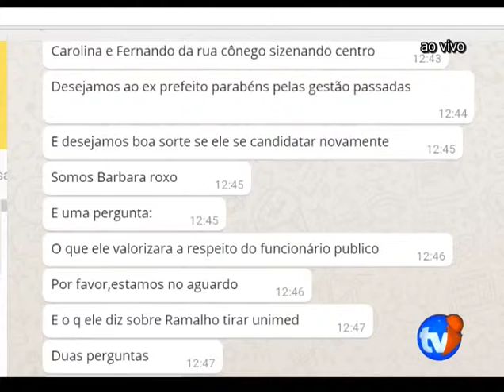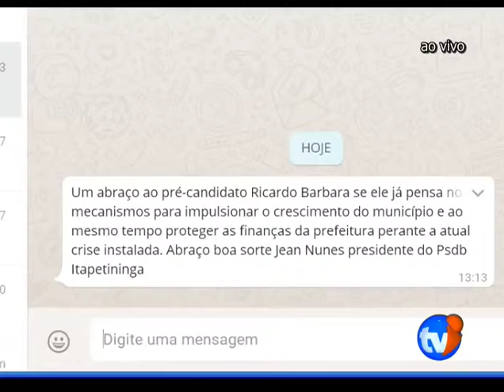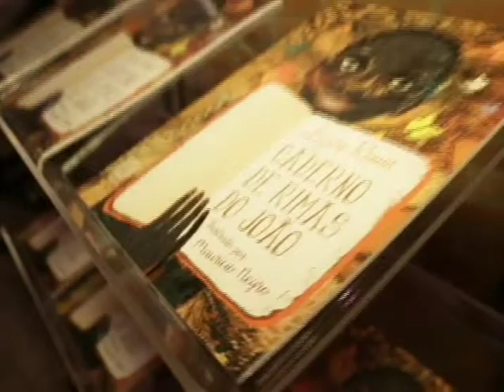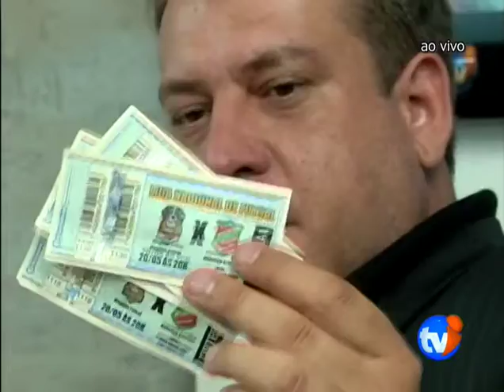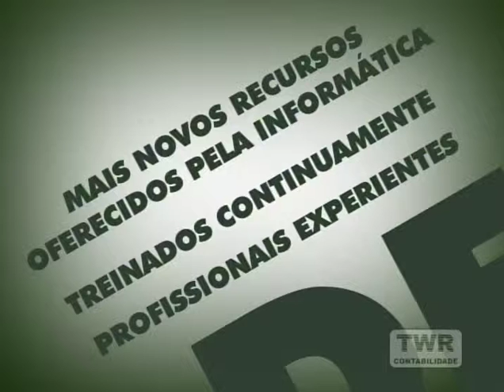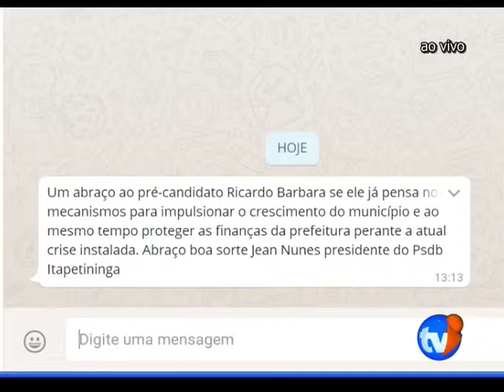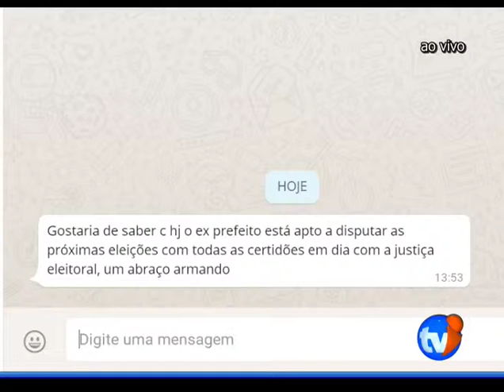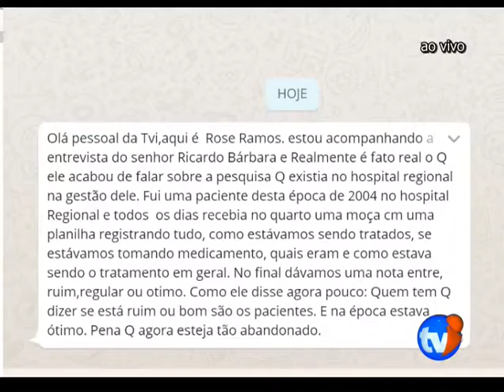TELESCÓPIO_19_MAIO_ COM RICARDO BARBARA LINK AO VIVO COM BENE LUIS